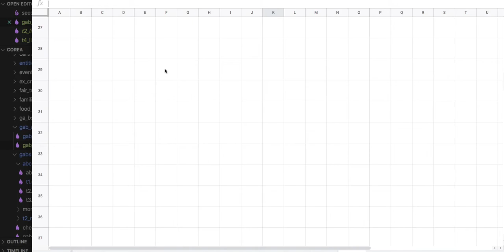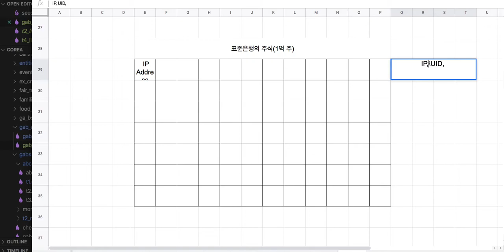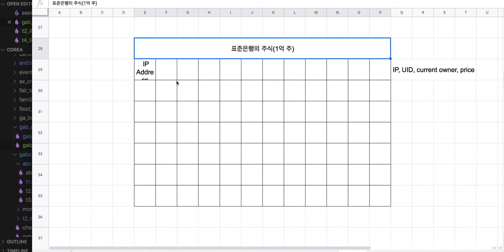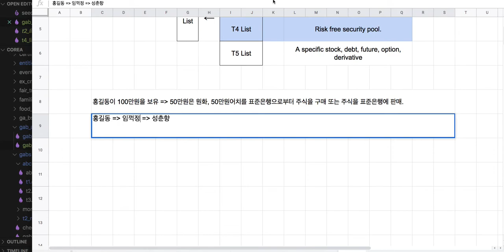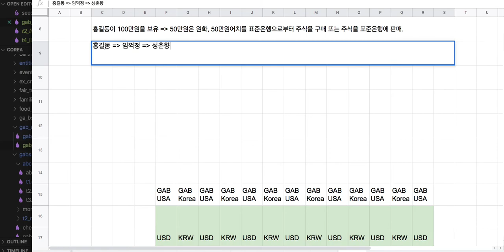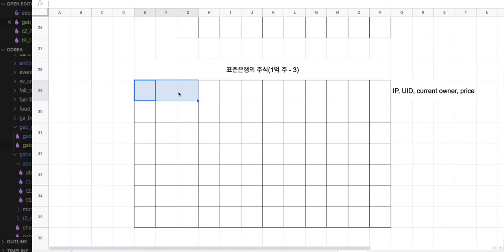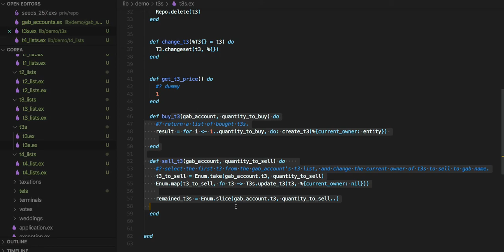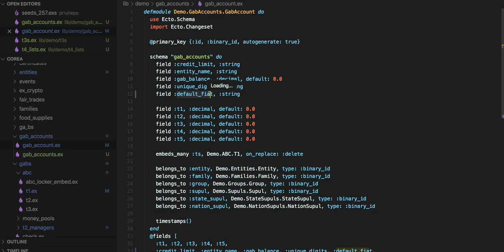[통합 금융 014 = 전자여권 343] 증권 시장과 은행 시장의 통합(T3)